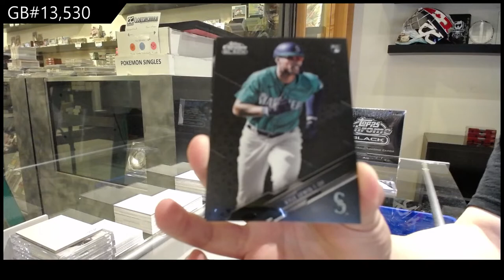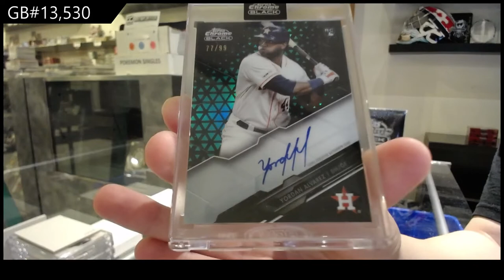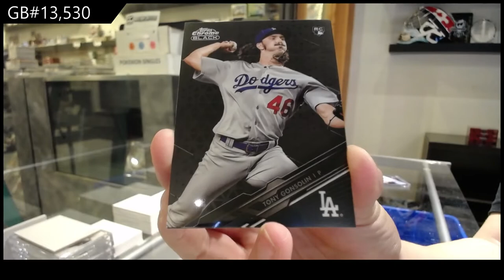2020 Topps Chrome Black Baseball 2 Box Break - C&C GB #13,530